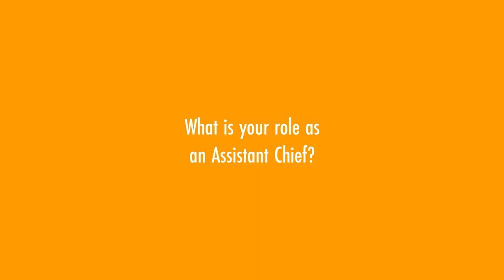Who is the Harris County Justice Administration Department? Featuring: Chief Mike Lee (HCSO)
JAD (now RAD) Video Series: Who is the Harris County Justice Administration Department (JAD)?
Guest: Mike Lee, Assistant Chief - Harris County Sheriff's Office @HarriscountysoOrg

Over the past few months, JAD had the opportunity to sit with some of our community partners, stakeholders, and colleagues to share thoughts on the value of JAD, collaboration, challenges, and opportunities to facilitate meaningful improvements in Harris County justice systems.

About JAD (now RAD):
An independent research Department for Harris County working collaboratively with Commissioners Court and criminal justice stakeholders to help them fulfill the vision for the County, specifically by advancing innovative approaches to justice that are consistent with the Harris County justice and safety goals to promote safe, healthy, thriving communities through restorative and evidence-based strategies that foster public trust, prevent violence and trauma, reduce racial and economic disparities, and minimize criminal justice system exposure where at all possible.